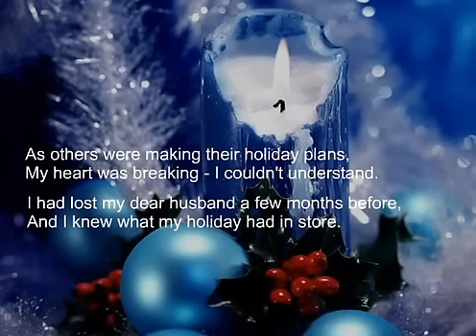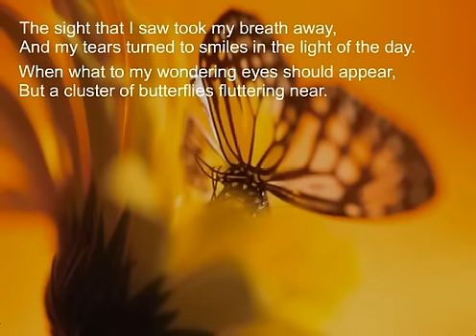A Different Night before Christmas